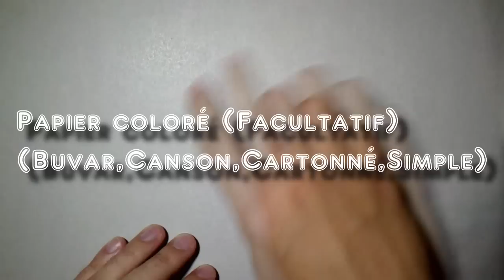Comment dessiner une boule de cristal [Tutoriel]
Comment dessiner une boule de cristal réaliste [Tutoriel]
Aujourd’hui petit tutoriel sur l'objet réaliste : Boule de cristal
Ceci est un tutoriel sur "Comment dessiner un visage de chat réaliste"
il s'agit d'une première vidéo sur les chats avec un nouveau dessin, et de nouveaux commentaires.

Matériel : Crayon 2B - Estompe - Compas - Papier grisé - Pastel sec noir - Pastel sec blanc - Peinture blanche - Gomme

Alternative au papier gris :
Et bien c'est tout simple.. Si vous avez qu'une feuille blanche ce
n'est pas grave du tout cas le blanc de la feuille est aussi puissant
que le blanc de la peinture, rien ne change, on fait le même dessin,
sauf que : Le sol dans lequel votre boule est posée devra être grisé ! de façon a ce que les reflets de la boule ressortent, donc.. Il est
important que vous fassiez un petit coloriage express de votre feuille en vous arrêtant au cercle de votre boule de cristal.
(Comme outils , le crayon si bien utilisé peut être efficace, les barres de charbon de bois aussi :))

Temps/time: 45 minutes

Creation :
Musique/voix et dessin

Comment dessiner une boule en verre/ Boule de cristal/ Bille